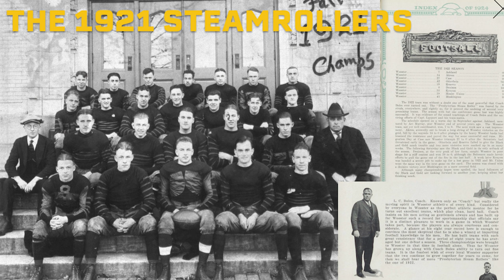The College of Wooster reveals a familiar friend as its new mascot!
Determined, fierce, kind, hardworking, intelligent, inclusive. These are just a few of the words Wooster students use to describe what it means to be Fighting Scots. On March 30, 2023, The College of Wooster revealed a familiar friend to represent all Fighting Scots!